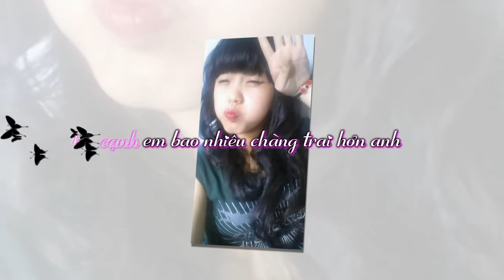Thế giới ảo tình yêu thật-Trịnh Đình Quang(photo Xá Xị Moon)